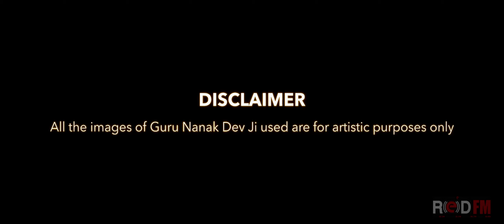ਸ੍ਰੀ ਗੁਰੂ ਨਾਨਕ ਦੇਵ ਜੀ ਦੇ ਪ੍ਰਕਾਸ਼ ਦਿਹਾੜੇ ਦੀਆਂ ਲੱਖ-ਲੱਖ ਵਧਾਈਆਂ | Happy Gurpurab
ਸਤਿਗੁਰ ਨਾਨਕ ਪ੍ਰਗਟਿਆ ਮਿਟੀ ਧੁੰਧ ਜਗ ਚਾਨਣ ਹੋਆ॥
ਸ੍ਰੀ ਗੁਰੂ ਨਾਨਕ ਦੇਵ ਜੀ ਦੇ ਪ੍ਰਕਾਸ਼ ਦਿਹਾੜੇ ਦੀਆਂ ਲੱਖ-ਲੱਖ ਵਧਾਈਆਂ

May Guru Nanak Dev ji bless you with peace and bestow you with eternal joy and happiness 🙏